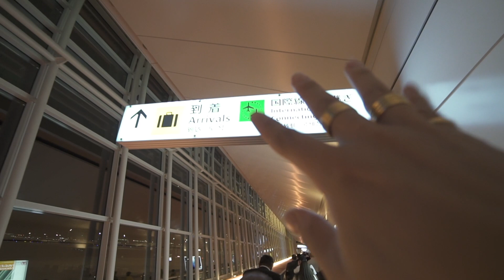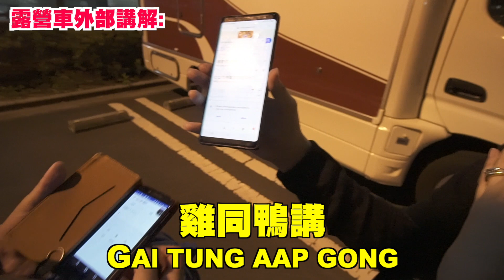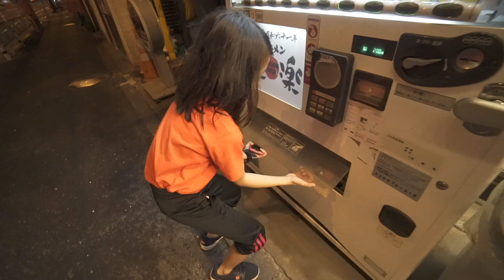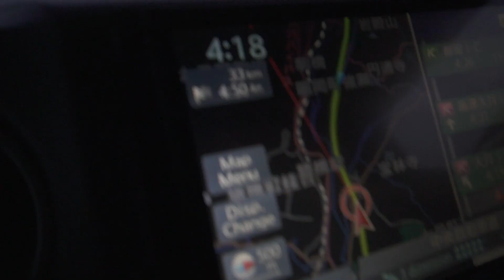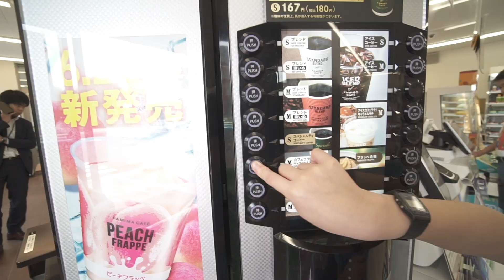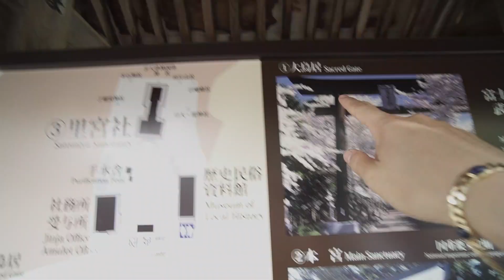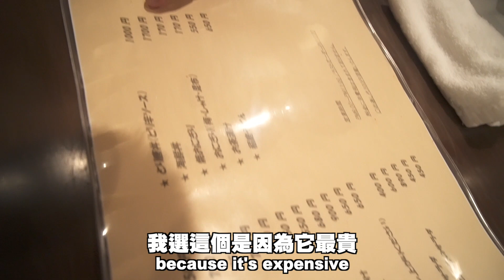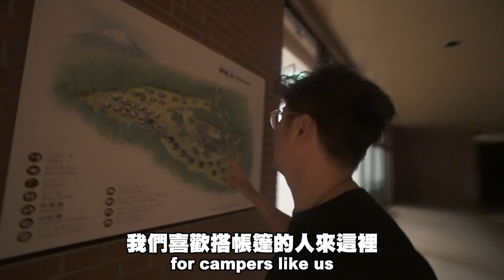[露營車RV Camper 體驗] 日本東京自駕游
東京自駕露營車初體驗出爐！野外露營讓我看到另一面的日本，和以往的匆忙步調相比，這趟旅程多出些許從容。這種另類方式的旅遊，讓視野更專注於沿路的風景，和跟一家人相處的時光。
雖然很累，但他們臉上喜悅表情，讓我完全忘卻開車的疲〜憊〜